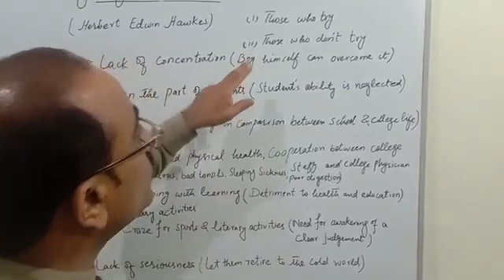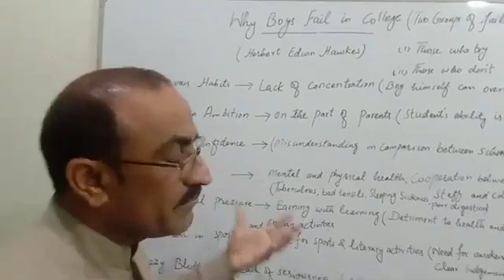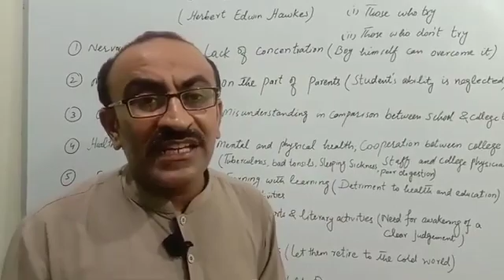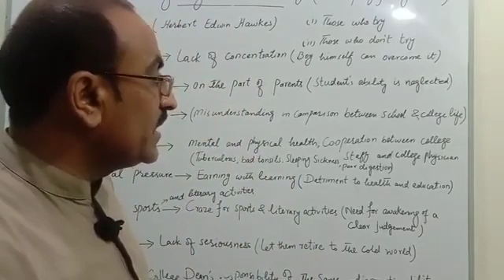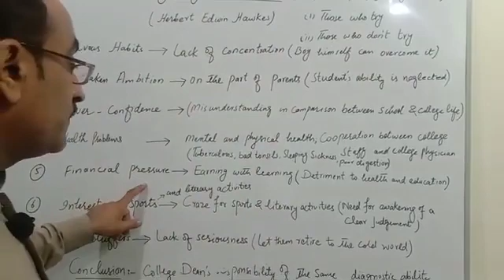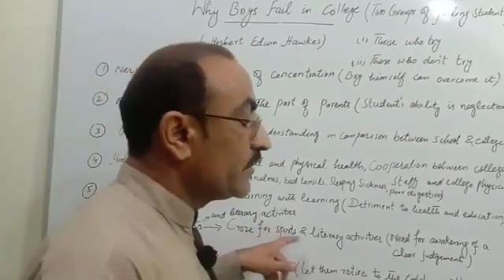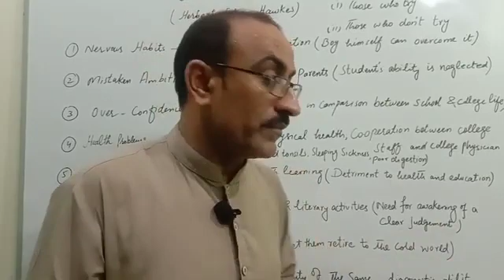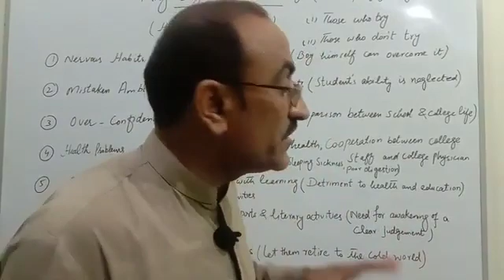Introduction and Analysis of the Lesson Why Boys Fail in College